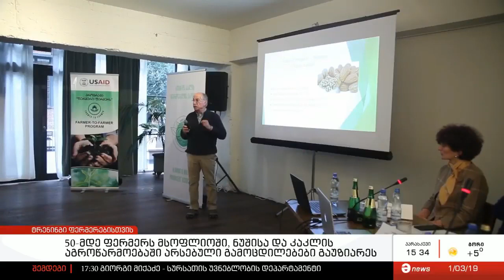აშშ-ისა და იტალიის ნუშისა და კაკლის აგროინდუსტრიის გამოცდილებები საქართველოს ფერმერებისთვის